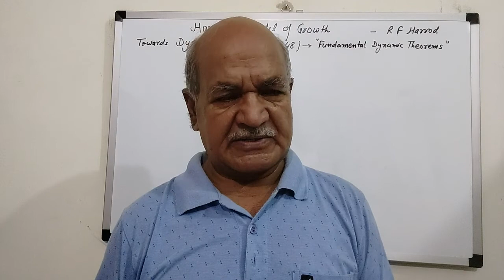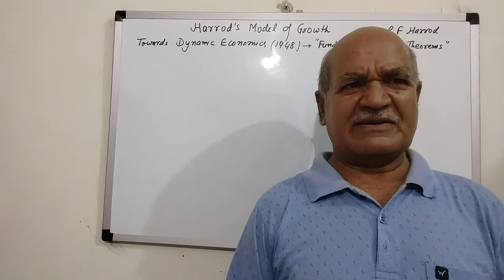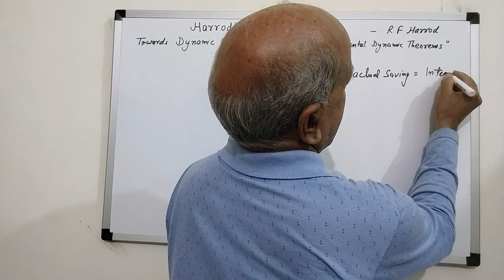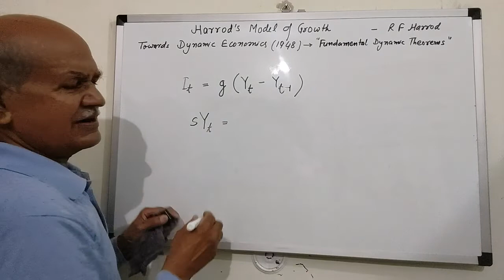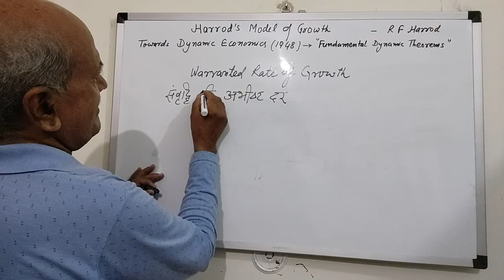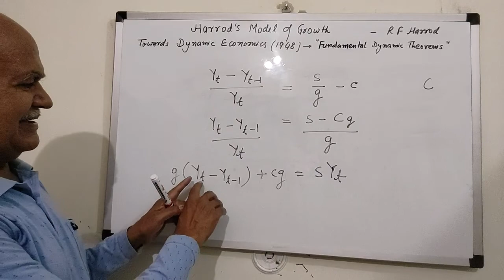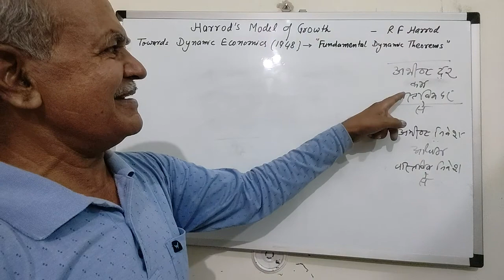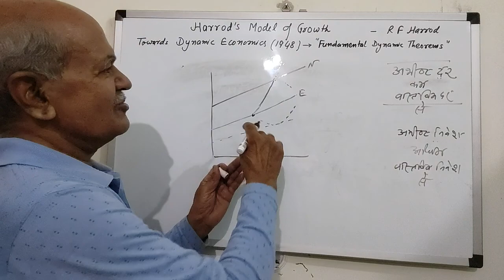Harrod's Model of Growth ugcnet macroeconomics growthmodel dynamics commerce.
आर्थिक संवृद्धि का हैरड माडल

हैरड माडल में संस्थिति से संबंधित संवृद्धि की वास्तविक दर (actual rate of growth ) को     GC = S    (समी०-1) तथा संवृद्धि की अभीष्ट दर (warranted rate of growth) को GwCr = S  (समी०-2) के रूप में भी लिखा जा सकता है। जहां G  संवृद्धि की वास्तविक दर तथा Gw संवृद्धि की अभीष्ट दर है।इस रूप में G = S/C तथा Gw = S/Cr है। यहां S बचत-आय अनुपात, C वास्तविक पूंजी-उत्पाद अनुपात तथा Cr अभीष्ट पूंजी -उत्पाद अनुपात है। संस्थिति में G=Gw होना आवश्यक है और S दोनों समीकरणों में समान है अतः C और  Cr भी बराबर होंगे।जब तक C तथा Cr  में समानता बनी रहेगी अर्थव्यवस्था एक स्थिर दर से (जो S/Cr के बराबर होगी) निरंतर वृद्धि करती रहेगी और किसी भी प्रकार के उतार- चढाव से मुक्त होगी।

परंतु यदि किन्हीं कारणों से G तथा Gw में असमानता की स्थिति उत्पन्न होती है तब अर्थव्यवस्था संस्थिति दर से विचलित हो जाएगी तथा जैसी भी स्थिति होगी तदनुसार यह मंदी या समृद्धि की ओर प्रस्थान करेगी। उदाहरण के लिए यदि संवृद्धि की वास्तविक दर G संवृद्धि की अभीष्ट दर  Gw से कम हो तो G.C= Gw.Cr = S के अनुसार वास्तविक पूंजी -उत्पाद अनुपात C अभीष्ट पूंजी -उत्पाद अनुपात Cr से अधिक होगा अर्थात संस्थिति बनाए रखने के लिए जितने निवेश की आवश्यकता है उससे ज्यादा निवेश हो रहा है। अतः अत्युत्पादन की स्थिति होगी।उत्पादक निराशावादी प्रवृत्ति के शिकार होंगे और वे निवेशों के घटाने का निर्णय लेंगे जिससे आय में और कमी होगी।संवृद्धि की वास्तविक दर तथा अभीष्ट दर का अंतर और बढेगा। परिणामस्वरूप निवेश पुनः घटेंगे जिससे आय और घटेगी।इस प्रकार निवेश तथा आय के निरंतर घटने का यह संचयी क्रम जारी रहेगा और अर्थव्यवस्था निरंतर संस्थिति से दूर होते हुए मंदी की ओर प्रस्थान करेगी।

इसी प्रकार जब G अधिक होगी Gw से तब C कम होगा Cr से। अतः न्यून-उत्पादन की स्थिति उत्पन्न होगी। उत्पादकों में आशावादी प्रवृत्ति का संचार होगा।निवेश एवं तदनुरूप आय में  वृद्धि होगी और इस प्रकार वास्तविक आय और अभीष्ट आय का अंतर और अधिक बढेगा।फलत: निवेश और आय बढ़ने की क्रिया संचयी रूप लेगी जिससे अर्थव्यव्स्था समृद्धि (prosperity)की ओर तेजी से प्रस्थान करते हुए संस्थिति दर से निरन्तर दूर होती जाएगी।
परंतु , जैसा कि हैरड स्वीकार करते हैं  कि अर्थव्यवस्था के संस्थिति दर से मंदी या समृद्धि की ओर निरंतर दूर होने की यह प्रवृत्ति अनवरत काल तक नहीं चलेगी और अर्थव्यवस्था के उतार - चढाव की एक सीमा होगी जहां से अर्थव्यवस्था पुनः संस्थिति की ओर लौटेगी।
इस क्रम में अर्थव्यवस्था के विस्तार की उच्चतम सीमा संवृद्धि की प्राकृतिक दर natural rate of growth (Gn) द्वारा निर्धारित होती है।हैरड के अनुसार संवृद्धि की प्राकृतिक दर जनसंख्या के आकार (श्रम की उपलब्धता), प्राकृतिक संसाधनों तथा प्रौद्योगिक ज्ञानकी उपलब्धता द्वारा सीमित होती है। इनके पूर्ण उपयोग की स्थिति में आय में जितनी वृद्धि हो सकती है यह उत्पादन की अधिकतम सीमा होगी। समृद्धि की स्थिति में जब यह उत्पादन स्तर प्राप्त हो जाएगा तब वास्तविक दर और प्राकृतिक दर समान हो जाएगी।हैरड के अनुसार अर्थव्यवस्था प्राकृतिक दर पर टिक नहीं सकती।यह या तो ऊपर की ओर प्रस्थान करेगी या फिर नीचे की ओर। क्यों कि प्राकृतिक दर से ऊपर उत्पादन संभव नहीं है अतः यह मंदी की ओर प्रस्थान करेगी।ऐसा इसलिए भी होगा क्योंकि प्राकृतिक दर द्वारा निर्धारित सीमा से ऊपर बढ़ने की स्थिति में Gw अधिक होगा G से और इस स्थिति में जैसा कि हम जानते हैं निवेश और आय में घटने का संचयी क्रम प्रारंभ होगा जिससे अर्थव्यव्स्था निरंतर मंदी की ओर प्रस्थान करेगी।
इसी प्रकार अर्थव्यवस्था के संकुचन की भी एक न्यूनतम सीमा होगी जिससे नीचे वह नहीं जाएगी। मंदी की स्थिति में निवेशों में निरंतर कमी होती है और इस प्रक्रिया में संपूर्ण पूंजी को निकाला नहीं जा सकता है। उद्यमी भी अपने अनुभव तथा ज्ञान के आधार पर संसाधनों की उपलब्धता तथा बाजार मांग आदि के बारे में आशान्वित होते हैं जिससे अवसाद की स्थिति में एक न्यूनतम सीमा के नीचे उत्पादन नहीं गिरता और यहीं से पुनरुद्धार (recovery)की स्थिति प्रारंभ हो जाती है।